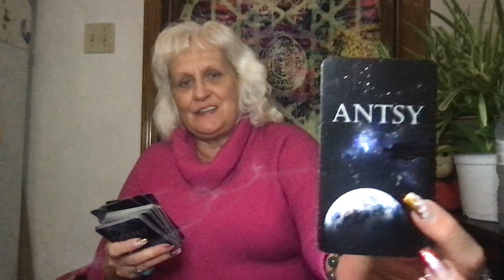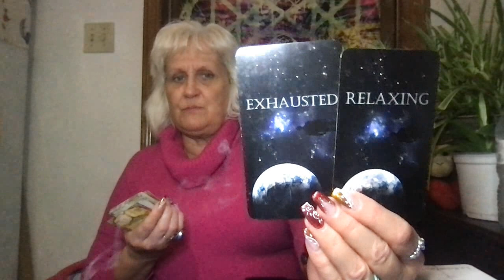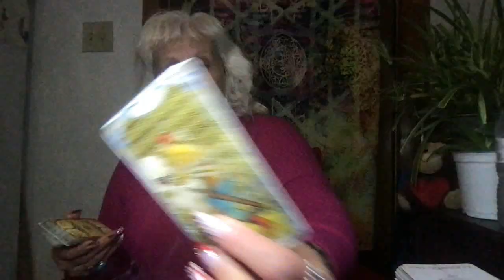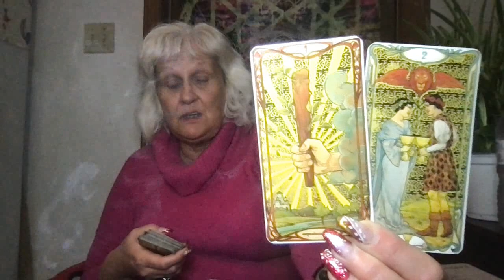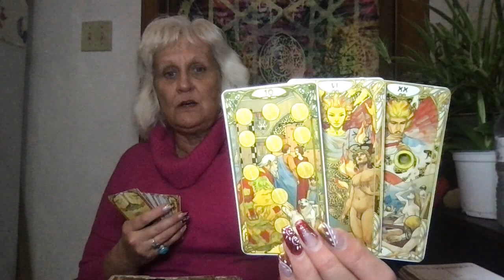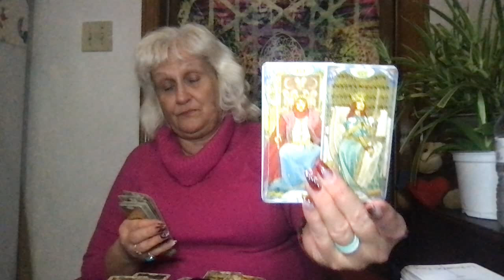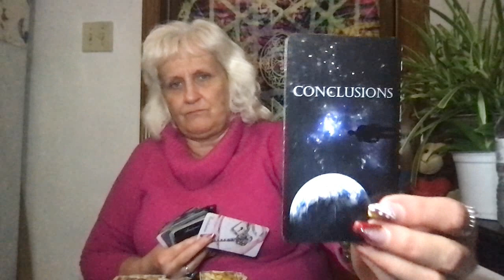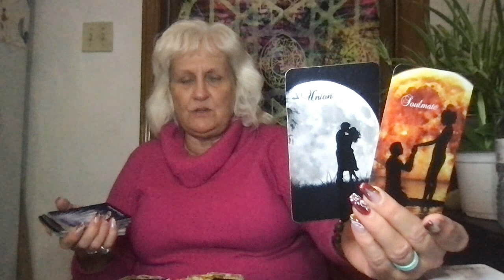VIRGO (PART 1): THIS PERSON HURT YOU TO THE CORE & YOU WALKED AWAY WITH THE WORLD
Private Readings: TEXT/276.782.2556. Reading sale! $40.00 for 30 minutes until December 25, 2022.

GOD BLESS...